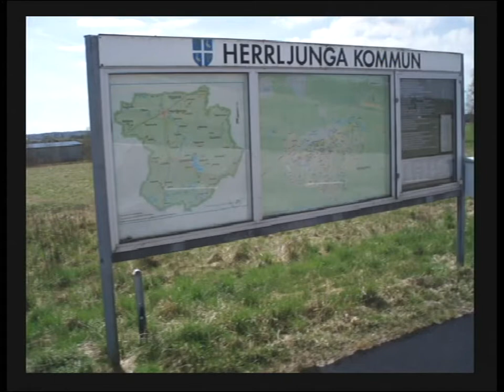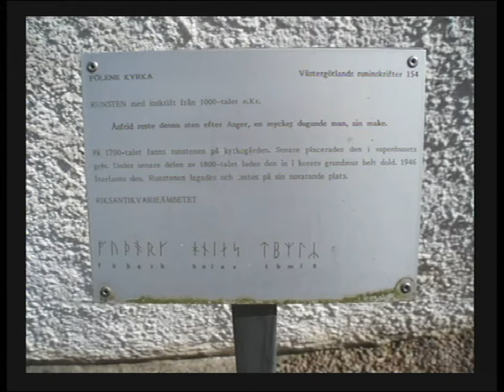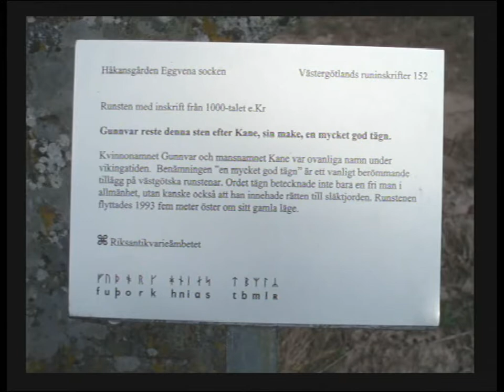Vedum - Landa 2007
Biking from Vedum to Bitterna, Fölene and Landa during a bike trip in Sweden 2007. Visiting the old petrol station where the TV series Macken by Galenskaparna was recorded, and some 1000 year old rune stones from viking age.